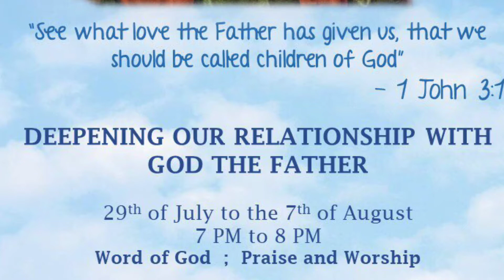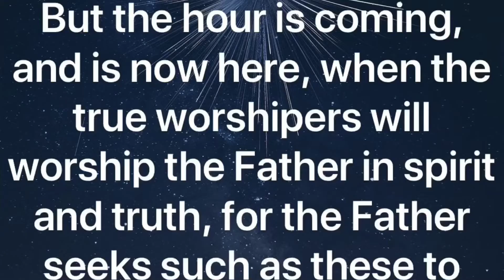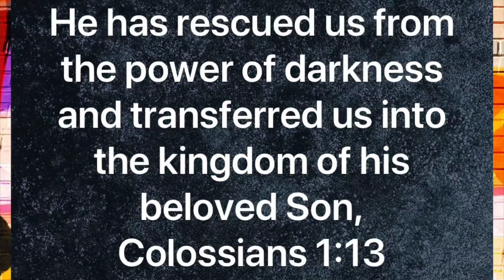INTRO -ZOOM SESSION JULY 29 to August 7